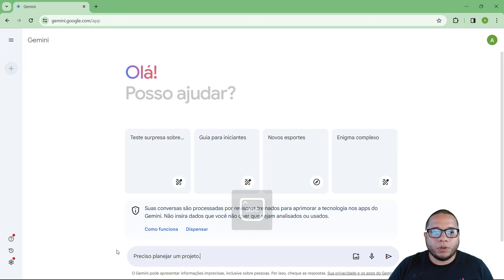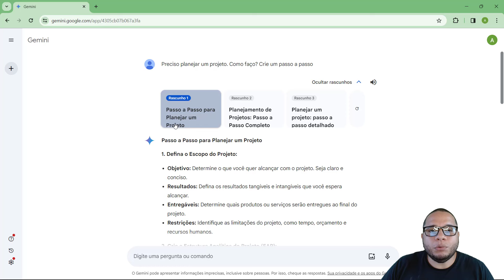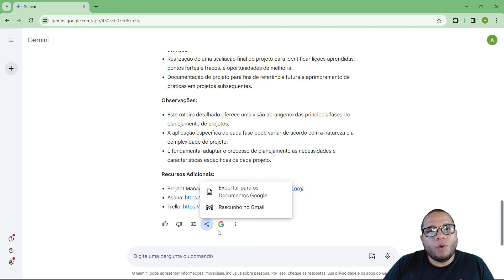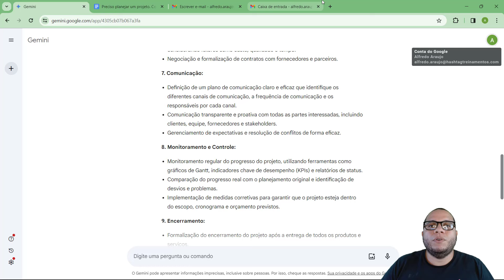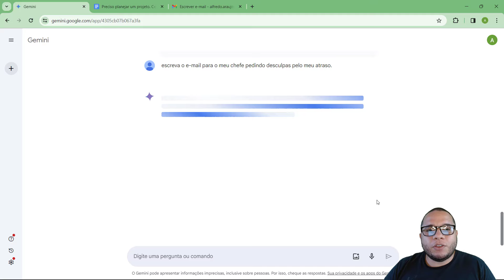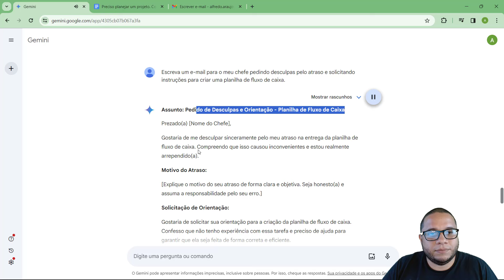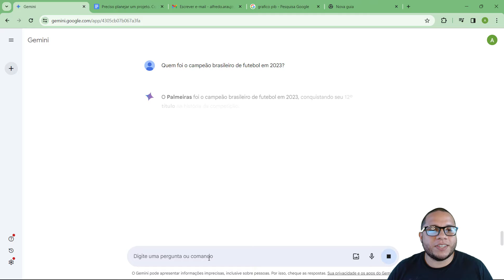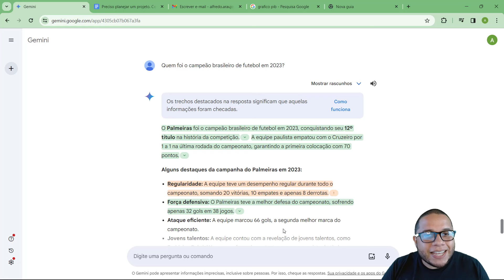Conheça o Gemini, o ChatGPT do Google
QUER SABER MAIS SOBRE O NOSSO CURSO COMPLETO DE INTELIGÊNCIA ARTIFICIAL? CLIQUE NO LINK ABAIXO PARA GARANTIR SUA VAGA NA PRÓXIMA TURMA

Fala Impressionadores! Você já conhece ou ouviu falar no Gemini? Ele é basicamente o ChatGPT do Google, ou seja, é a inteligência artificial do Google!

Hoje eu vou te mostrar como usar essa inteligência artificial e quais são os recursos que ela disponibiliza.

Vou te mostrar rascunhos no Gemini, pois ele te dá sempre 3 respostas do que você pergunta, vou te mostrar como modificar resposta no Gemini, como compartilhar respostas do Gemini, pode fazer isso via e-mail ou docs.

Você pode inclusive, usar o microfone para passar os comandos para o Gemini, assim como pode ouvir respostas do Gemini.

Além disso temos informações atualizadas no Gemini, diferente do ChatGPT, pois como é a inteligência artificial do Google, ele pode buscar pelas informações solicitadas em tempo real.

O que é diferente do ChatGPT que tem informações atualizadas até 2022 (no momento do vídeo).

Bora conhecer melhor o Gemini? Então vem comigo que eu vou te mostrar os detalhes dessa inteligência artificial!

Hashtag Treinamentos

Para receber conteúdo diário de Microsoft Excel e Power BI gratuitamente, entre em nosso grupo do Telegram

Aqui no canal temos diversos vídeos gratuitos e esse conteúdo de Inteligência Artificial está sendo buscado por todos!

00:00 Introdução
00:52 Como funciona o Gemini? (planejamento de projeto)
02:37 Mostrar rascunhos no Gemini (diferentes respostas)
03:35 Modificar resposta do Gemini
05:18 Como compartilhar respostas do Gemini
07:19 Checar respostas no Gemini
07:54 Usar o microfone no Gemini
10:09 Ouvir respostas do Gemini (áudio)
10:39 Upload de imagens no Gemini
12:15 Atualização do Gemini (informações atualizadas)
13:30 Conclusão